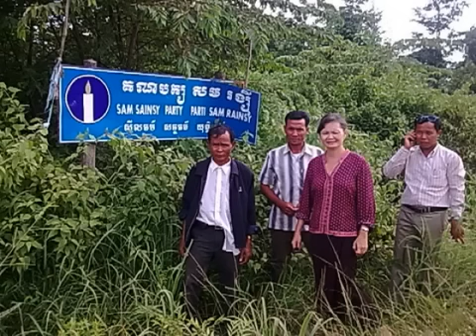Crossing The River (Khmer version)